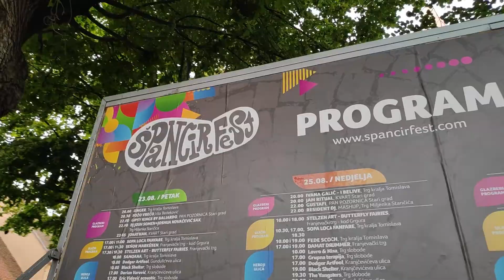Špancirfest 2019. - 8. dan